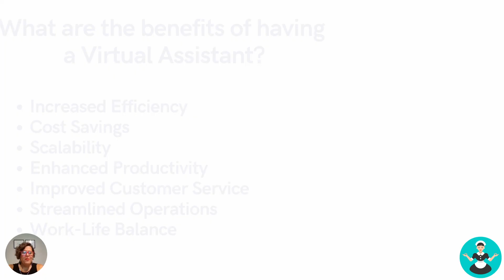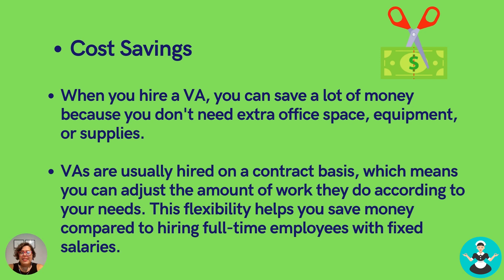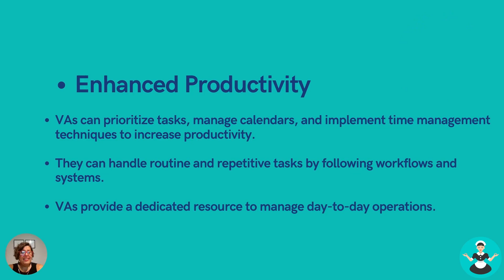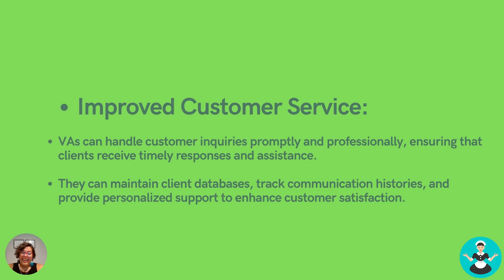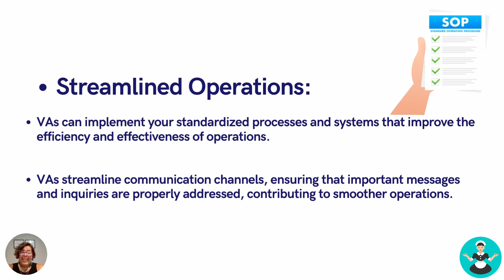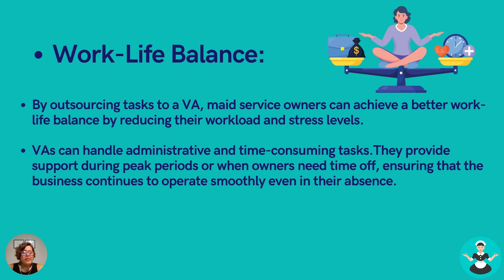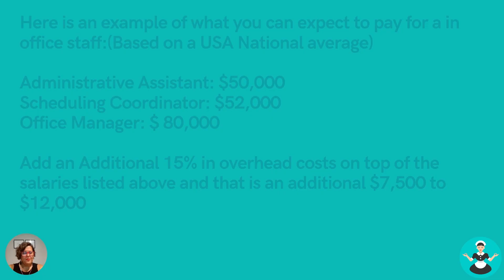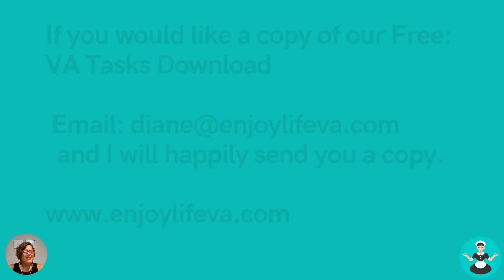Maximize your Income with a Virtual Assistant by Diane Daniel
Are you ready to take on a virtual assistant in your cleaning company? Virtual Assistants have now been a popular hire by several business owners. CEO of @DianeDanielConsulting Diane Daniel, shares how virtual assistants can skyrocket your income and propel cleaning business growth. Learn about the multitude of benefits, ranging from increased productivity and streamlined workflows to enhanced customer service and the achievement of a healthier work-life balance. Explore the essential tasks that a virtual assistant can undertake, revolutionizing the operational structure of your cleaning company.

This talk originally aired for free at the 2023 Maid Service Success Summit. Every year, thousands of maid service owners from around the world attend free talks from the most successful coaches and cleaning industry experts so they can automate, grow and scale their cleaning business. The whole event is free and online!

Ready to start automating your maid service and saving at least 10 hours every single week? Sign up for your free 14-day trial to see how ZenMaid can help you to automate, scale and grow your cleaning business faster than ever.

FREE RESOURCES FOR CLEANING BUSINESS OWNERS
Stop losing money from cancelations: Download the free guide to Creating a Foolproof Cancelation Policy for Your Maid Service

Read the inspiring story of how ZenMaid customer Kate Sloan went from struggling single mom to million-dollar business owner

Never wonder what to ask in an interview again! Download the free Ultimate Guide to the Best Interview Questions

Confidently handle negative reviews. Download the Ultimate Guide to Responding to Negative Reviews with editable response templates

Join our free ZenMaid Mastermind Facebook group. Join other cleaning business owners from across North America to share tips, advice, get support and ask questions